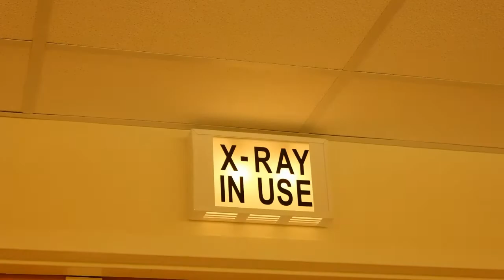sexy nips. vlog #10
Hanging out with friends and family. Finding loose change in odd places. And tending to a broken foot.